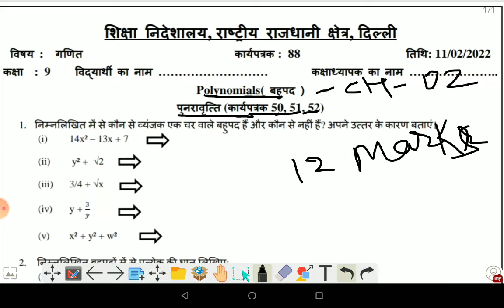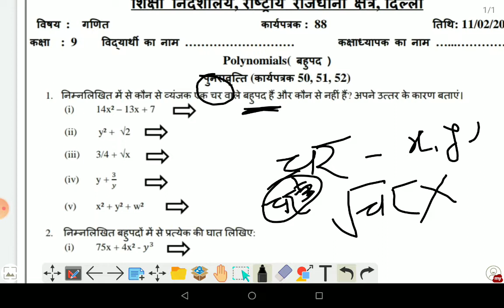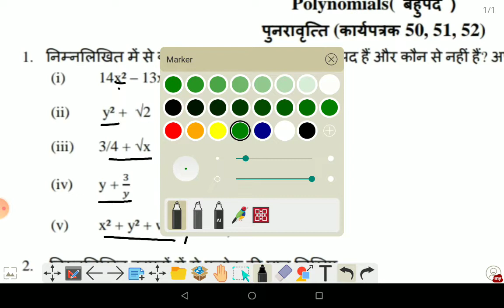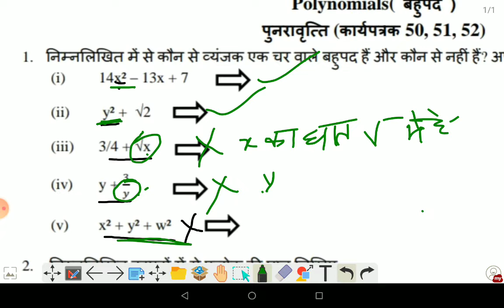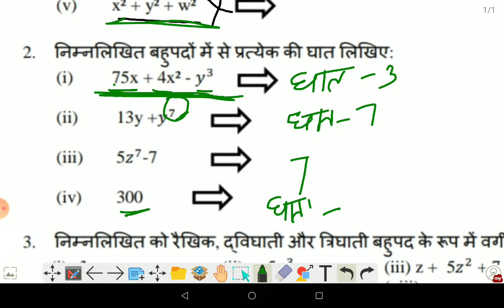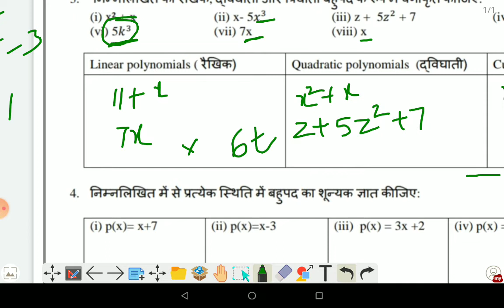solution of worksheet 88//class 9 maths in hindi//11-02-22// CHAPTER 2 // polynomial